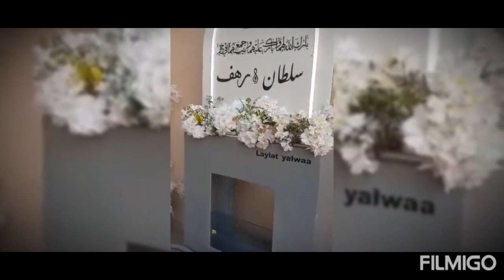# paano mgprepare sa engagement party soundsasmr videoyoutube@rosha